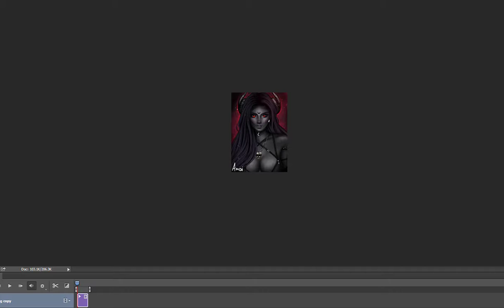☆Astronomy☆ IMVU Speedpaint | Ambiance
Used: Paint Tool SAI, Photoshop, Wacom Tablet.